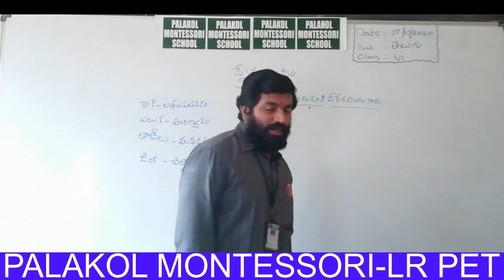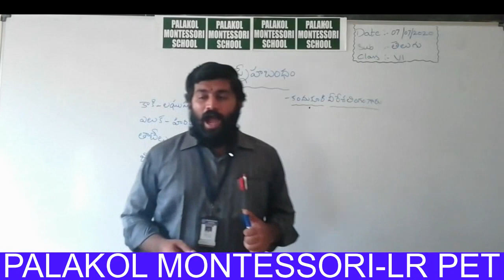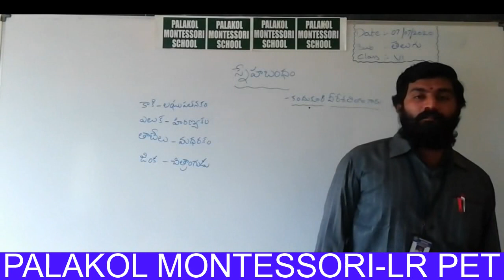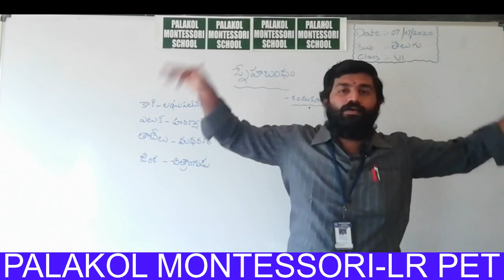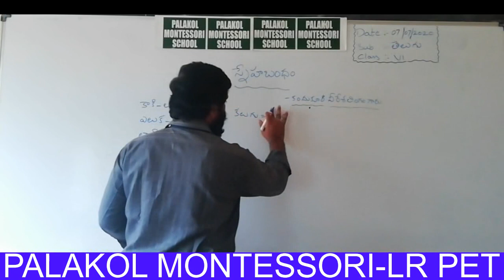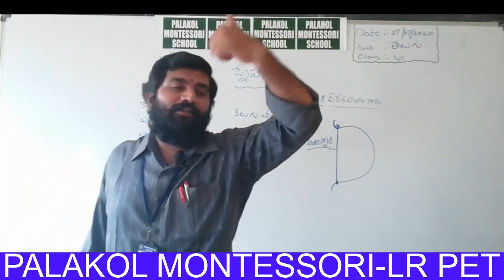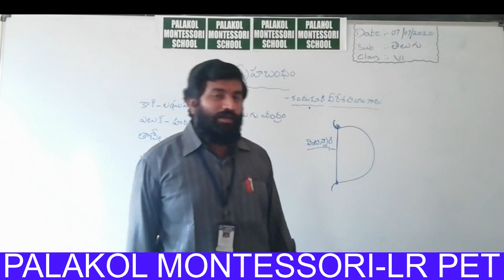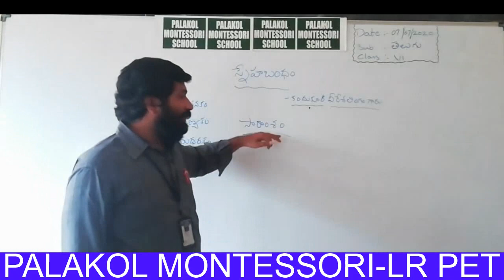VI CLASS - TELUGU - SNEHABANDHAM - PART III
Snehabandham PART 3